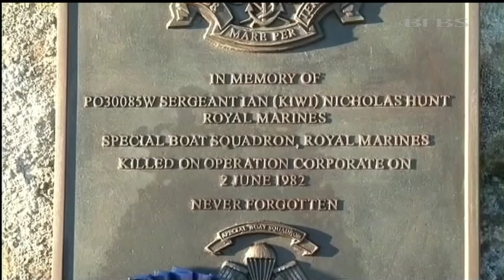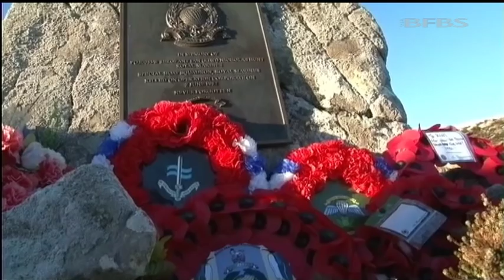Falklands Memorial For SBS Sergeant | Forces TV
A service of Remembrance has taken place in the Falkland Islands for the only member of the Special Boat Service to die in the 1982 conflict. Sergeant Ian Nicholas "Kiwi" Hunt was shot dead in a blue-on-blue incident when his patrol walked into an SAS position. His memorial is the newest in the Falklands.